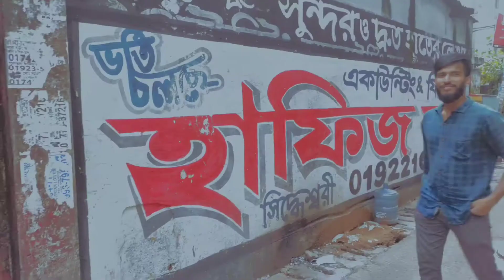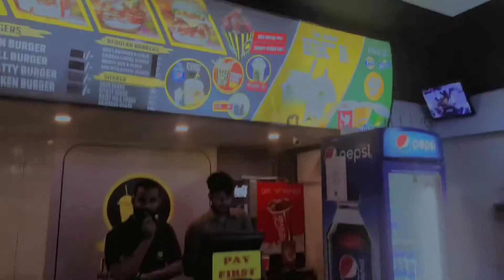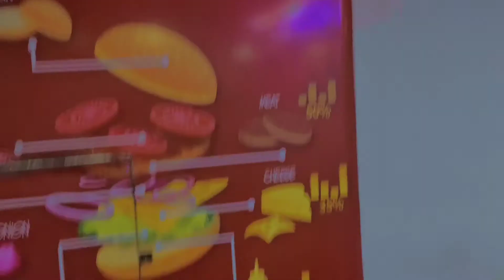Best Burger in Dhaka।। The Pabulum Restaurant ।।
HELLO  EVERYONE